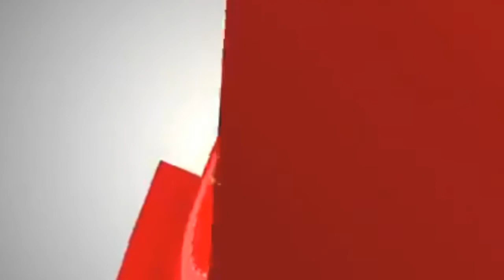Wal taajin ilman kush magala jijigatii tamee jira